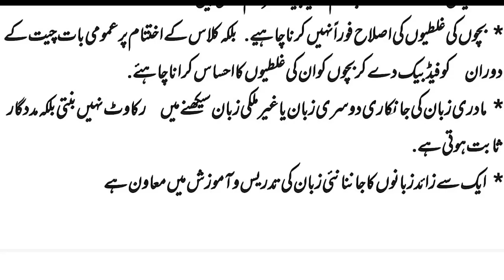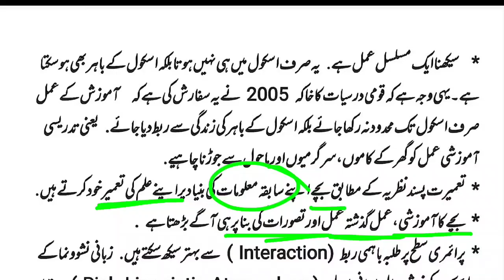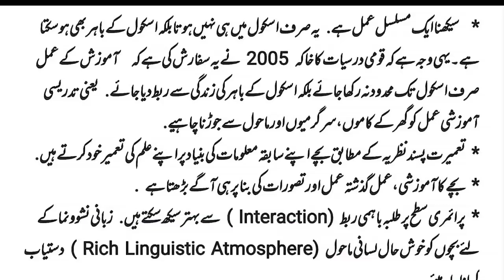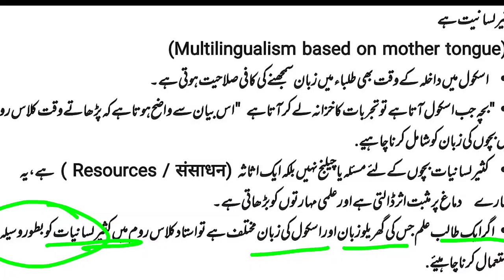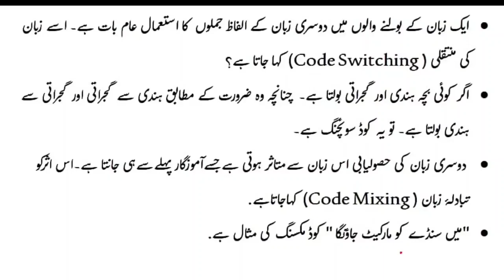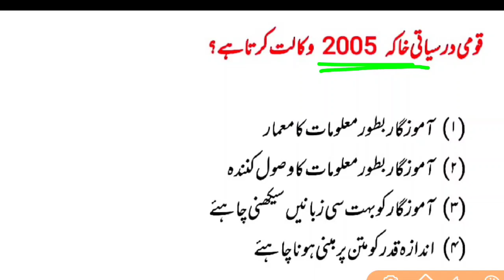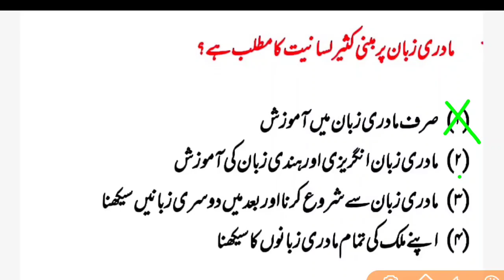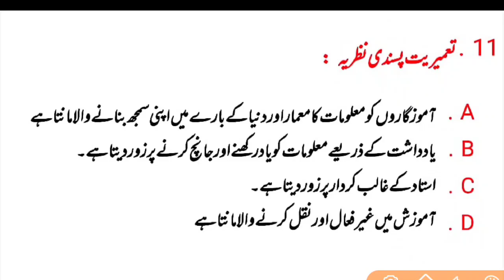CTET December 2024 | Urdu Pedagogy | Important Facts of Urdu Pedagogy by @HaidariStudyPoint | M M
Haidari Study Point Telegram Channel Link
M M Ali